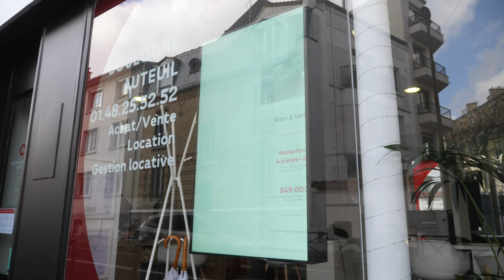ORPI Vaugirard - Paris 15